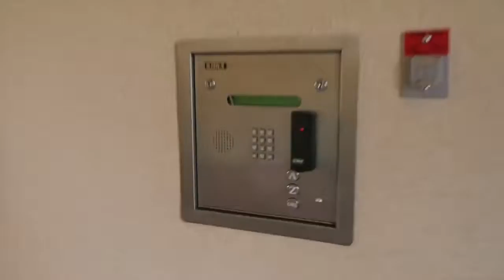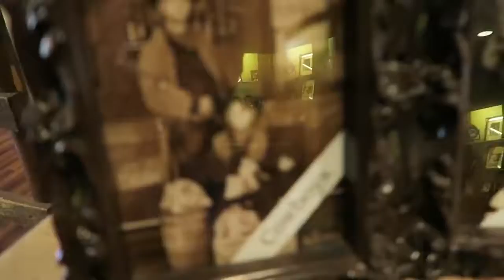コスタ家に密着！16/08/24 ＊新学期だ！編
８月に入るともうなんだか夏の終わりの気持ちが してしまいます。 皆さんは残り少ない夏を満喫していますか？ 私は内心子供達に早く学校に.

ついに！！！サリー小学１年生！ ジュリオが４年生になりました！！ サリーが１年生に成ったのに このあっけなさ。 日本と大違いですよね！.

私は幼少期、弟ばかり可愛いがられている！と 嫉妬して弟をこの世から抹消しなければ！ と言うくらい酷い姉でした。 優しくした覚えは一度も.